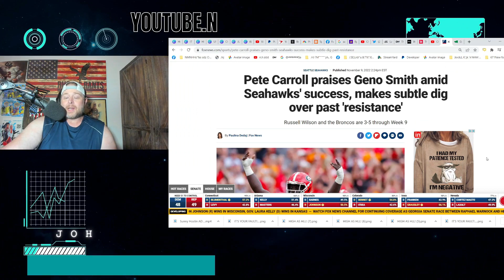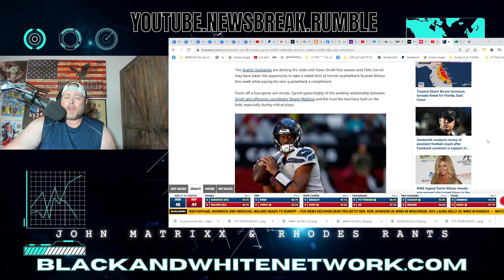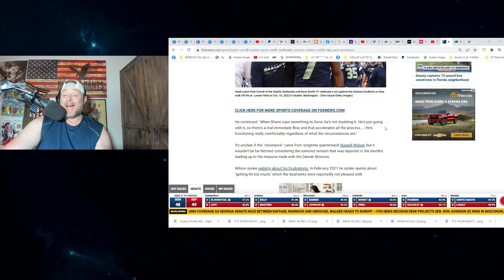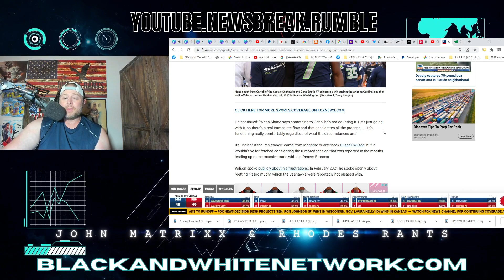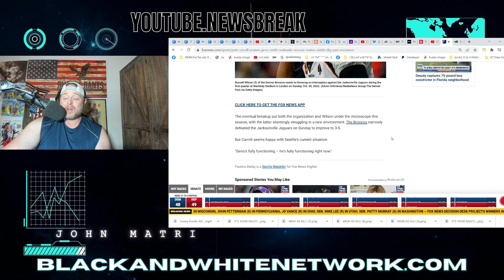Pete Carroll Takes A SHOT at Russell Wilson While PRAISING Geno Smith with the Seattle Seahawks!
Pete Carroll Takes A SHOT at Russell Wilson While PRAISING Geno Smith with the Seattle Seahawks! Wilson was traded to the Denver Broncos and has struggled this NFL season.  He also has taken heat for a CRINGE Subway Ad, Several catchphrases Mr. Unlimited and Let's Ride. He has also been crushed by former Seattle Seahawks teammates Marshawn Lynch and Richard Sherman.